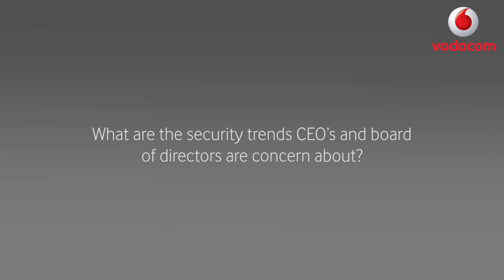Vodacom Business - Vuyani Jarana on IT Security